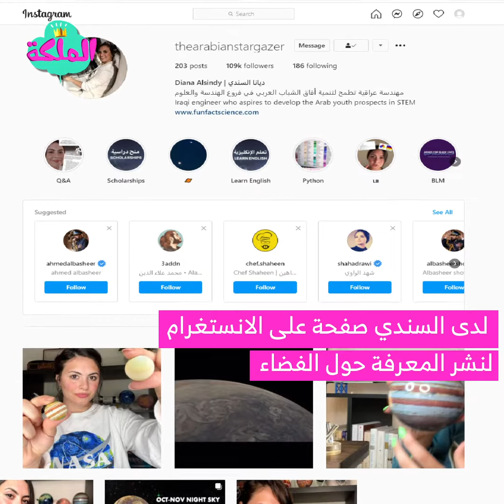ديانا السندي اول عراقية تعمل في وكالة ناسا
ديانا السندي
تعمل في مجال تصميم وتطوير صواريخ استكشاف الفضاء وتصنيع محركات الاقمار الصناعية
من مواليد بغداد..
انتقلت الى امريكا بالعام ٢٠١٨
وحصلت على بكالوريوس في الهندسة الكيماوية من جامعة كاليفورنيا سان دييغو

كانت اول عراقية تعمل لدى وكالة ناسا